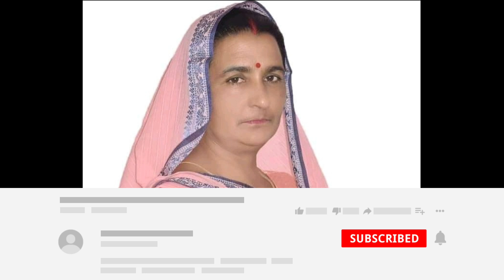बाहुबली सभापति यादव का आसपुर देवसरा ब्लॉक प्रमुख पर कब्जा तय । Pratapgarh News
प्रतापगढ़ के पट्टी विधानसभा के आसपुर देवसरा ब्लॉक प्रमुख के पद पर एक बार फिर दबंग सभापति यादव का कब्जा तय माना जा रहा है इस बार फिर उनकी पत्नी माधुरी यादव जीत की प्रबल दावेदार है